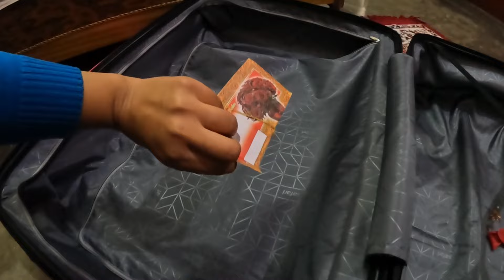My Bridal Bag Packing vlog || How to Pack Bridal Trousseau || Bride to be || Kanchan Tiwari